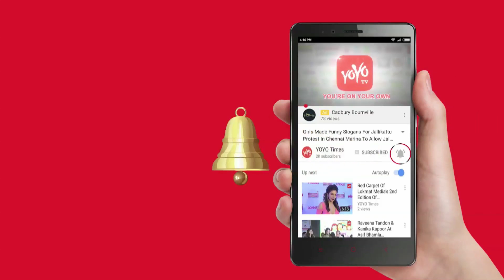Mega Star Chiranjeevi For 2.0..? | Rajinikanth | Akshay Kumar | Shankar | YOYO Times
Shankar-Rajinikanth’s most Awaited movie Is 2.0 is produced under Lyca Productions banner. Amy Jackson and Akshay Kumar play key roles along with Thalaiva.The teaser of this magnum opus is slated to be revealed in the end of February. The teaser launch will most likely be in Hyderabad. Megastar Chiranjeevi, Mohanlal and Mammooty are expected to attend this grand event.Earlier The Crew Announced The Release date But Further they Pre-poned To April 12.to avoid This Confusion Lets Wait For The Official announcement From Crew.
A.R. Rahman is the music composer.